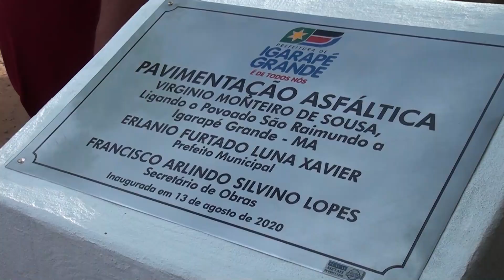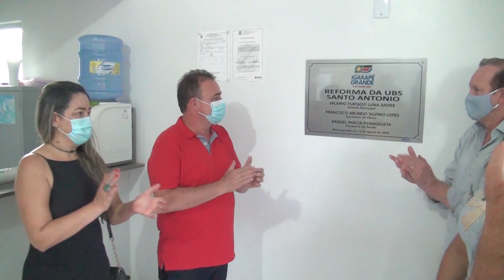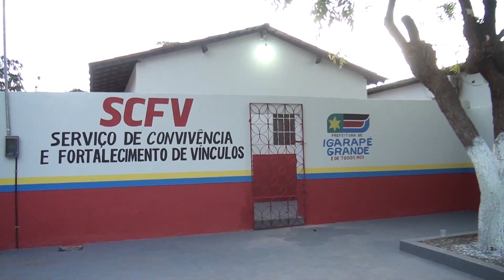PREFEITO ERLÂNIO XAVIER INAUGURA VARIAS OBRAS NO MUNICIPIO DE IGARAPE GRANDE